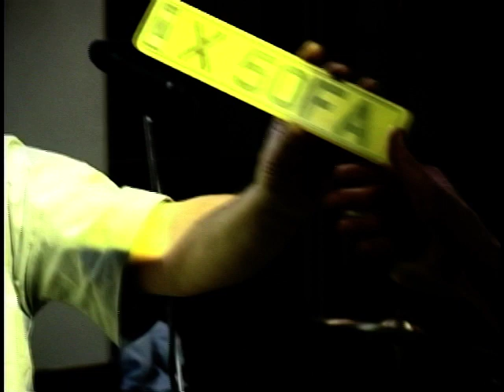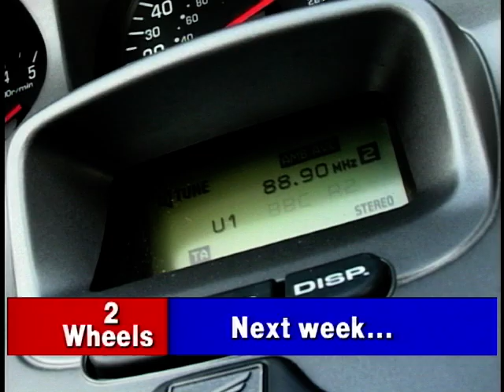Two Wheels: Season 6, Ep. 22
In this episode of Two Wheels, Jeff Stone and Paul Johnston finish up their tour of the Champagne region, as they chat with their fellow tourers, and we take a look at Honda's new touring bike, as well as a Streetfighter R1.